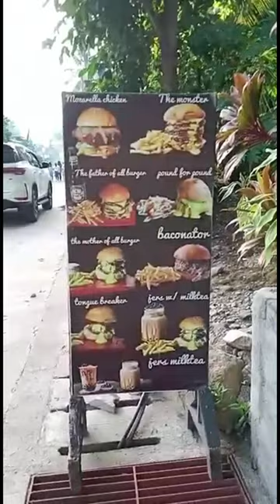Jers Burger Catarman, Camiguin Island Philippines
This video is presented without sponsorship, and the opinions expressed herein are solely our own, offered with the utmost respect and without the intention to offend any individuals or groups.

We'll be exploring what retirement life is really like and what you can expect when you retire.
Retirement is a major life transition that can bring a lot of changes and opportunities. It's important to have a plan and understand how your retirement years will be different from your working years.
We will discuss the different phases of retirement and what you can expect during each phase. We'll also talk about the financial considerations of retirement and how to make the most of your retirement savings.
We'll also cover some of the common challenges and opportunities of retirement, such as social isolation, health issues, and travel. You'll learn tips for staying active and engaged in your community, maintaining your physical and mental health, and fulfilling your lifelong dreams and passions.
Whether you're already retired or planning for your retirement, this channel will give you valuable insights and advice to help you make the most of your retirement years. So sit back, relax, and join us as we explore the wonderful world of retirement life.

Below is 100 bucks for free. (No Annual Fee)
Share Discover® and get $100, thank you for your loyalty, we'll give you a $100 statement credit when you share Discover with a friend and they get a card. And your friend can get $100 too.

Remitly link, save all fees, and get $20, after sending $100 to any country listed, thru Remitly.